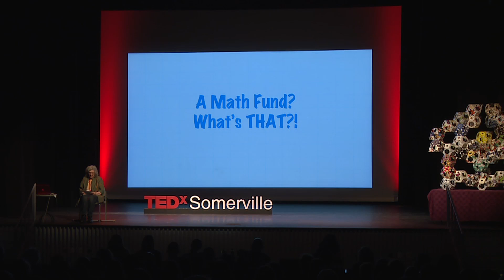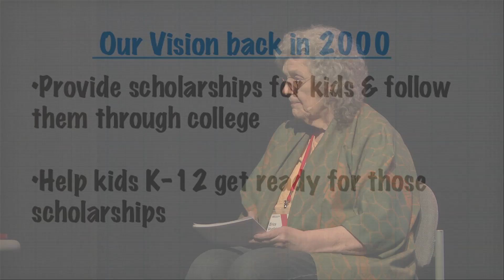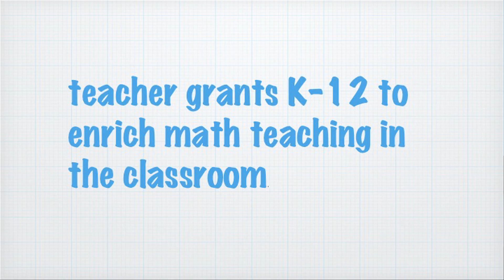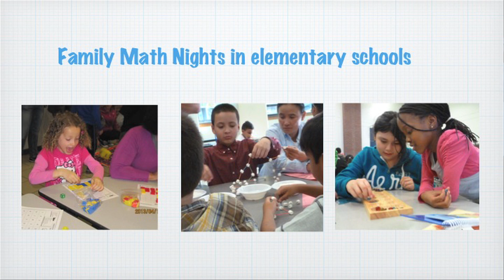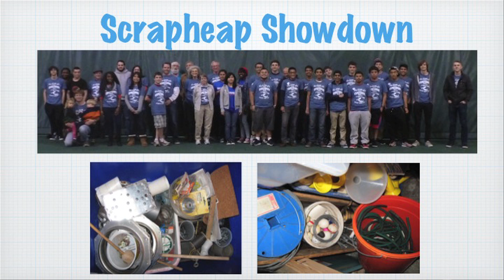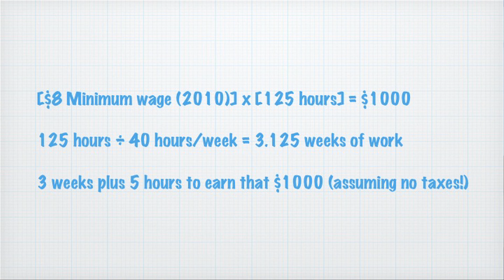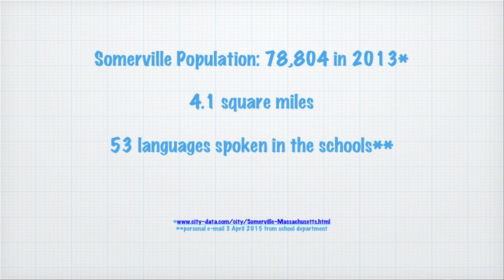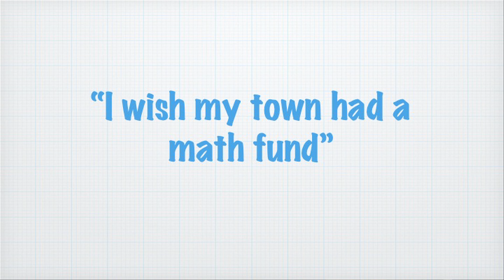A blueprint for global math scholarships | Erica Voolich | TEDxSomerville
What if every town had a math charity for kids K-12 that awards renewable math scholarships, helps them prepare for college and provides support during their 4-year education to ensure lasting success? Erica will discuss how the small scale nature of the Somerville Math fund is a blueprint for spreading hyper local charities across the country.

Erica Dakin Voolich is the founder and current president of the Somerville Mathematics Fund, a grassroots all-volunteer charity celebrating and encouraging mathematics achievement in Somerville MA. As a former award-winning middle school mathematics teacher, Erica is now using her problem solving skills in the mathematics class to solving family history problems. She has also authored two books on high harness weaving along with two mathematics supplementary texts on solid geometry and mathematics history for middle school students, and four genealogical books.